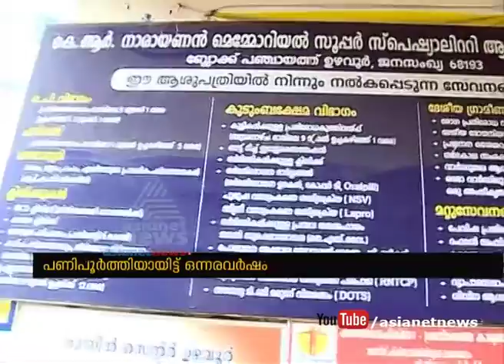KR Narayanan memorial government hospital Uzhavoor not opened for public yet